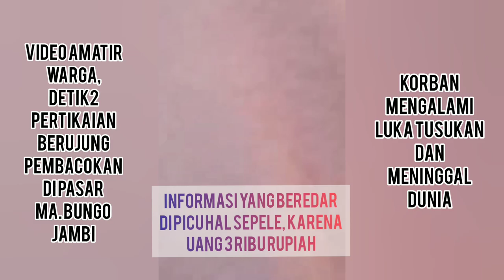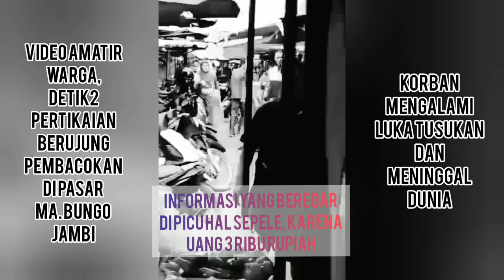VIDEO LENGKAP DETIK2 P3MB4C0K4N OLEH PEDAGANG DI MUARO BUNGO - JAMBI || VIDEO AMATIR WARGA